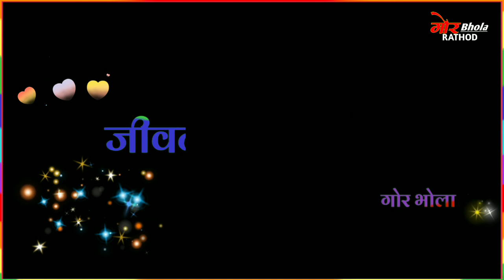धोको दिनी कसेन Banjara sad status😍😍 by gorluckyraj